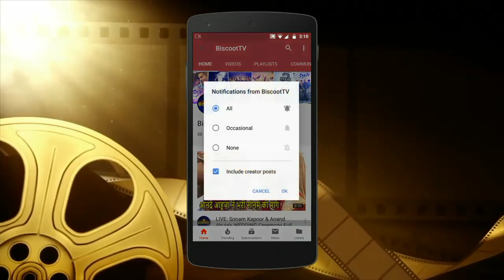Kapil Sharma MOCKS SUNNY and Sunil Grover's Show Becoming FLOP | NextBrand Awards 2019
Kapil Sharma Funny Reaction On Valentine Day | NextBrand Awards 2019